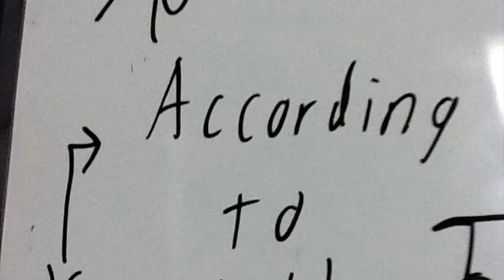College Football Top 25 According To Neil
Neil's Top 25 for this year!